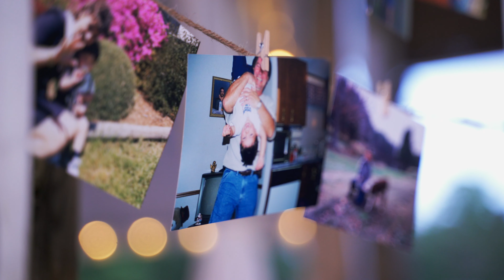INCREDIBLE Backyard Wedding // Happy at Home // Walnut Cove, North Carolina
The highlight film from the lovely wedding of William and Victoria in a spectacular backyard wedding in Walnut Cove, North Carolina.